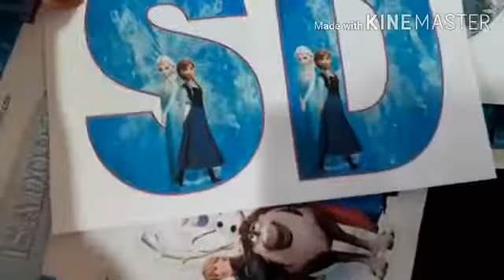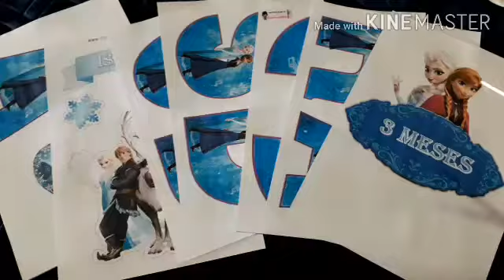3° Mesversario da Isadora: Tema FROZEN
Oii genteee! Demorou mas saiu o vídeo do mesversario da Isadora tema FROZEN. Ela fez 3 meses dia 06/07/2020. Deus abençoe vocês!